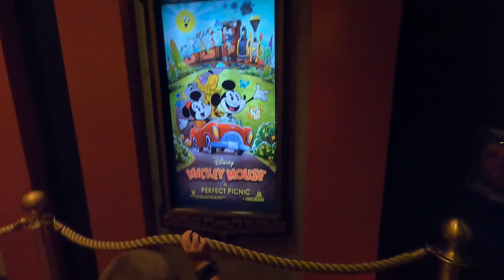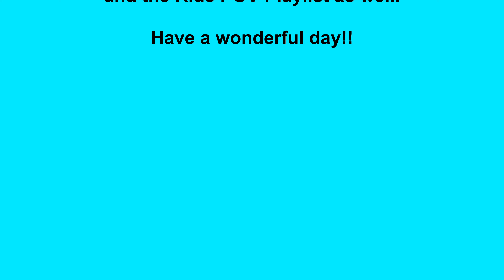Mickeys Runaway Railway Ride POV | Hollywood Studios | The Hoopes Family Network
Today we take you on a ride pov of Mickey's Runaway Railway, located in Hollywood Studios at Walt Disney World. Its such a cute ride.